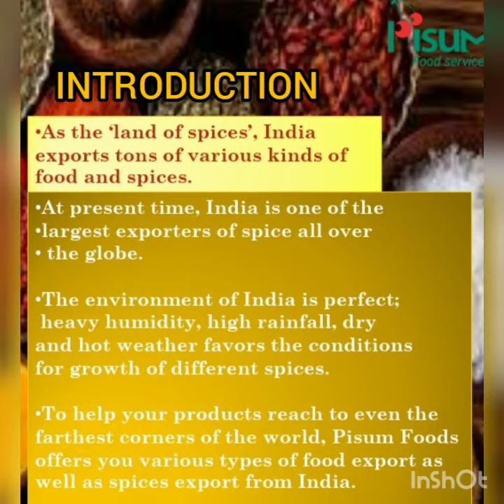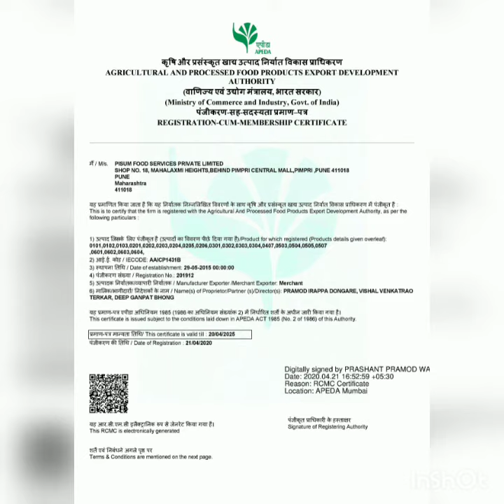Leading Exporters of Indian Spices - Pisum Foods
India is popularly known as ‘the land of spices’. This is because India has the perfect conditions for agricultural products to thrive, high humidity, heavy rainfall, and hot and dry weather. Our mission at Pisum Foods is to spread these beautiful food products from India to all over the world. We at Pisum Foods have extensive experience in the food industry and export numerous products including spices, fruits, vegetables, pulses, rice so on, and so forth.

We have a global presence and various connections across the globe which make the export process smooth and easy for our clients. Exporting the best quality products abroad in a timely manner, we make sure that the food is fresh and healthy when it reaches the destination. We preserve and store the food products in innovative ways to preserve its nutrients and original flavor. If you wish to export food products, contact Pisum Foods now!